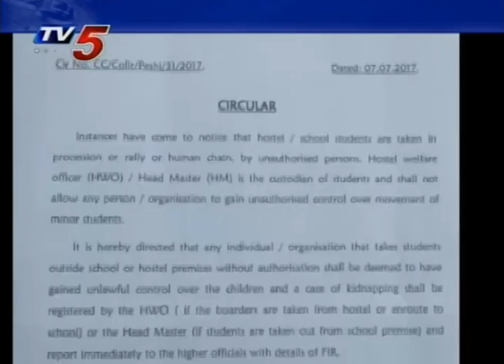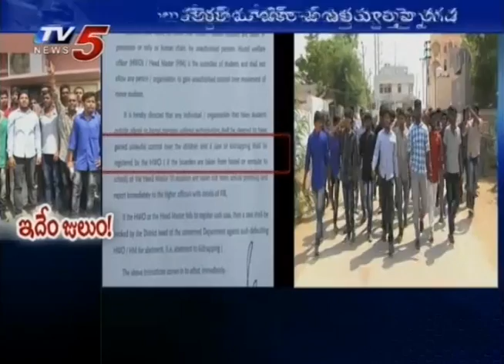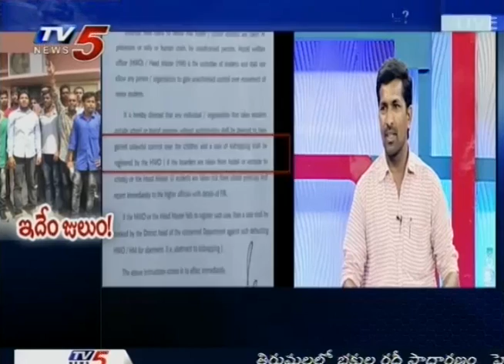విద్యార్థులపై కిడ్నప్ కేసులు పెడతారా.?| Special Discussion On Sangareddy Collector Orders | TV5 News